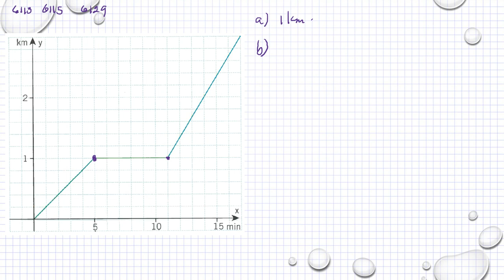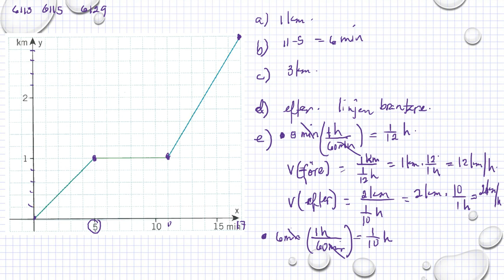Matematik 5000 Ma 1b Kapitel 6 Grafer och proportionalitet Tolka grafer 6129